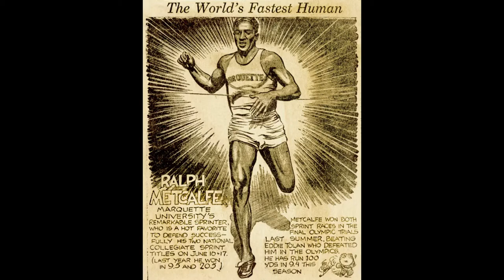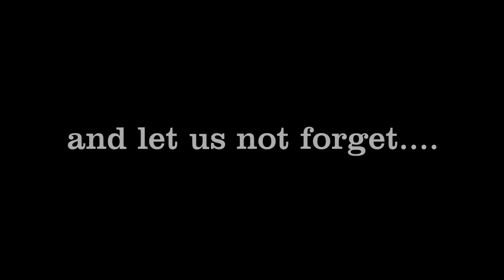Notable Prince Hall Masons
Just a few Prince Hall Masons who have made an impact on their communities, our nation and for our race. Some you may have heard of, some you may have not. What will you do to improve the community, our nation and our race?